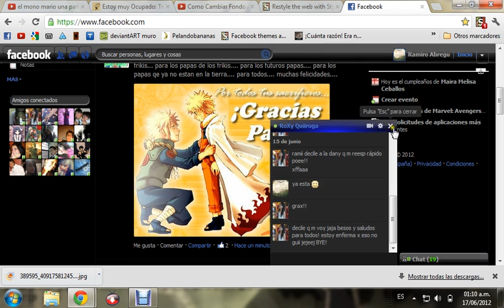cambiar al face el fondo xd